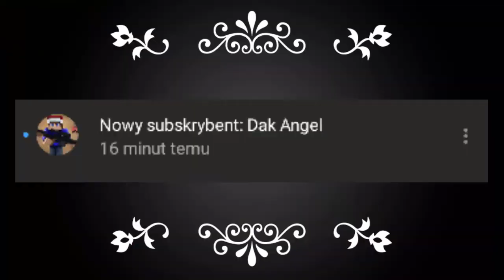Cops | Pro vs Hacker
To nie jest 1v1!
Chcesz wiecej odcinków z copsa? Zostaw suba like i komentarz "gotowe" a ja w zamian przypne ci serduszko.
Polecane kanały:
Kad Q
Diamonds17
Kacperskyy
The M I K I
Chcesz w kolejnym odcinku usłyszeć swoją ulubioną piosenkę? Napisz mi ją w komentarzu (autor i tytuł)
Mój „sprzęt"
-Xiaomi redmi 4a
-montaż: KineMaster
-Nagrywarka: systemowa